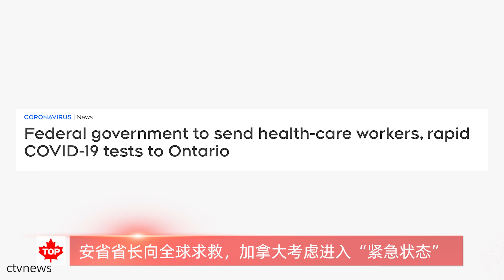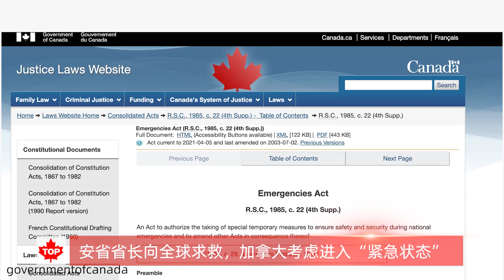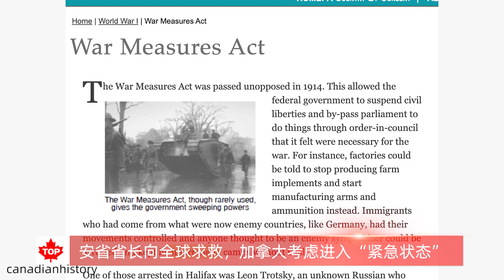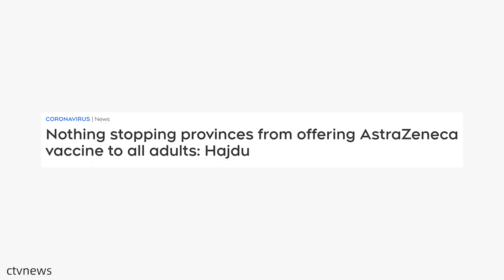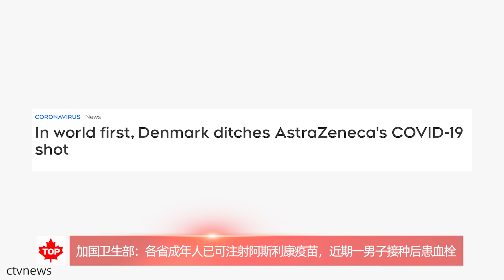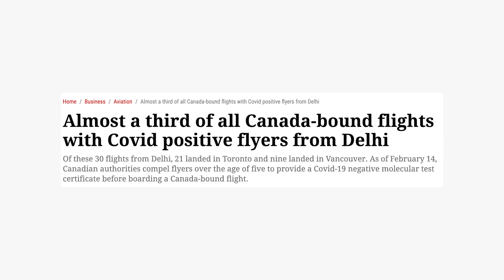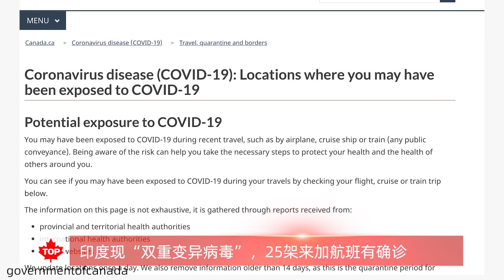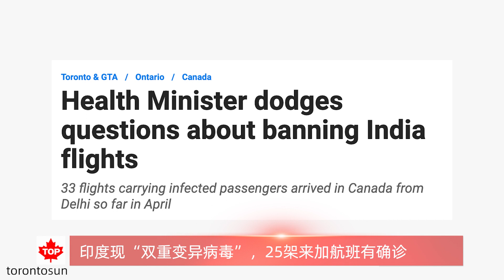加拿大考虑进入“紧急状态” | 印度现“双重变异病毒”，来加25架航班有确诊|加拿大卫生部批准扩大使用阿斯利康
【加拿大新闻】
安省省长向全球求救，加拿大考虑进入“紧急状态”
加国卫生部：各省成年人已可注射阿斯利康疫苗，近期一男子接种后患血栓
印度现“双重变异病毒”，25架来加航班有确诊

2021年加拿大整体预测：特鲁多还是总理吗？政府会继续撒钱吗？会加税吗？房价会涨吗？